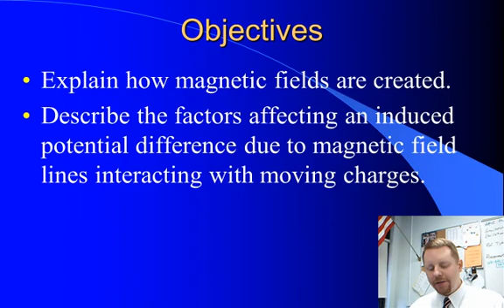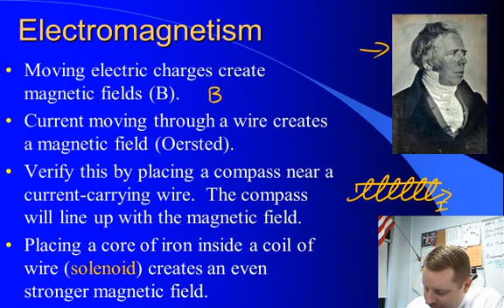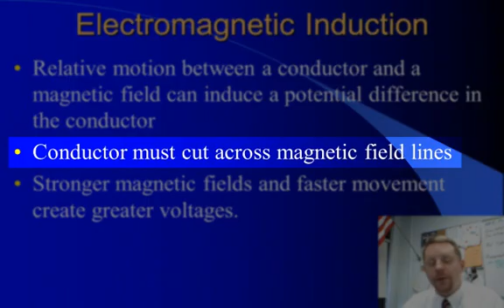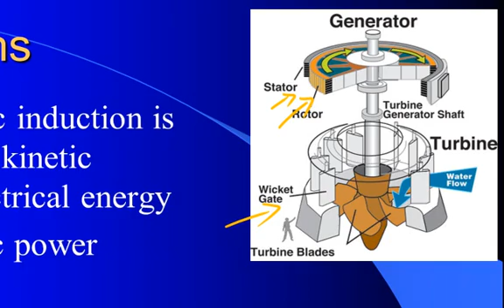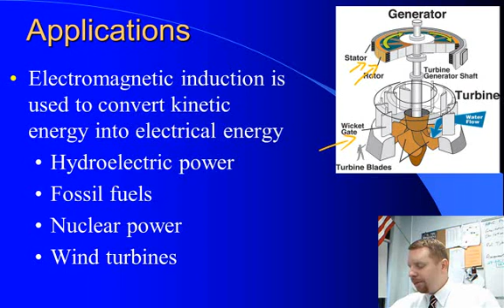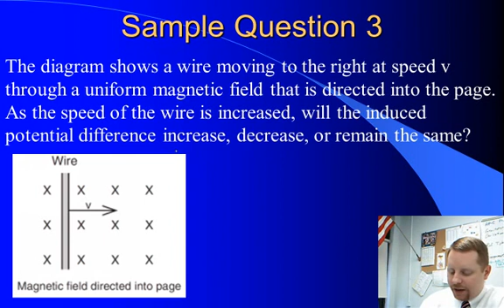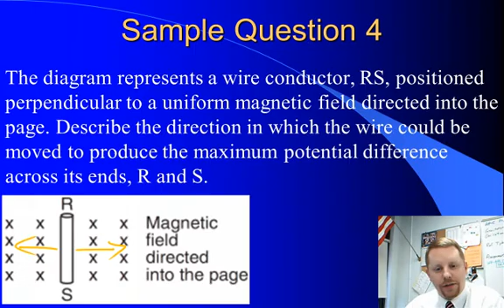Regents Physics: Electromagnetism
A brief overview of electromagnetism for Regents Physics students.